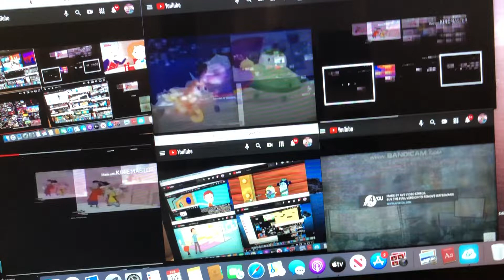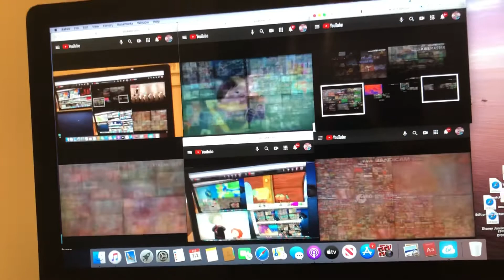February 14, 2021